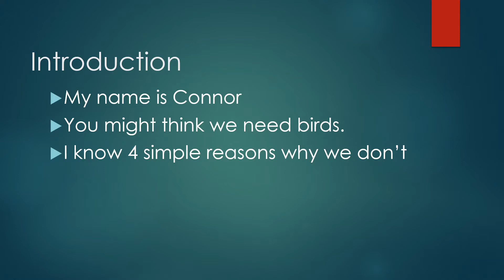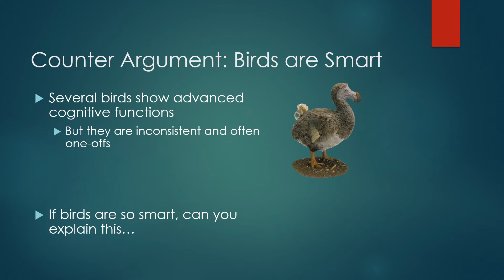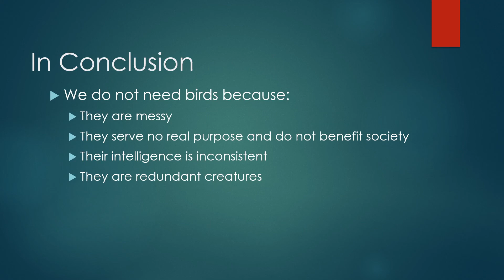We don't Need Birds - A PowerPoint Presentation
In which I make it clear that we do not need birds.